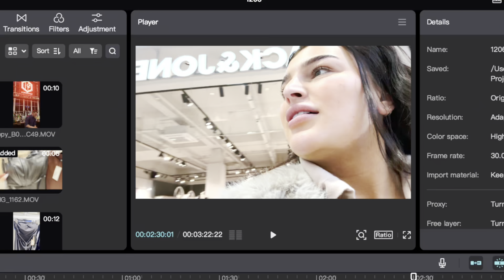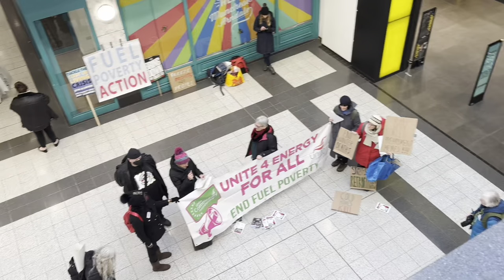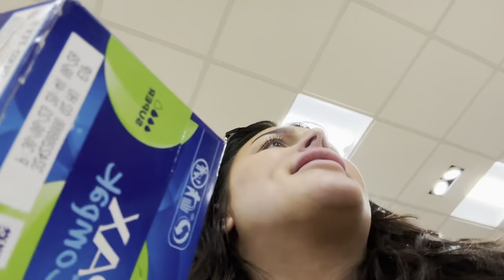MANCHESTER VLOG - ISSY OAKLEY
Come with me and my friends around Manchester!